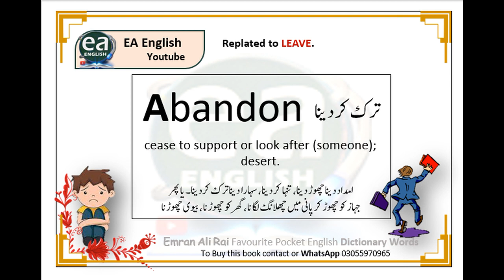Abandon Meaning Definition In Urdu With Example Sentence